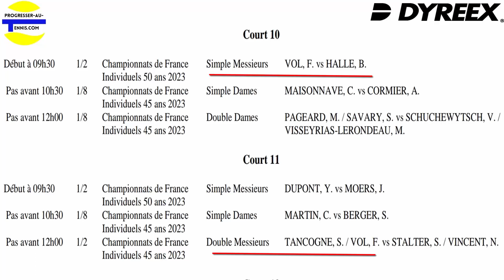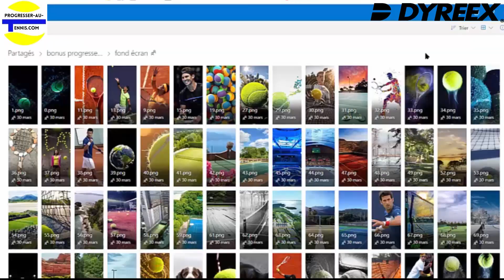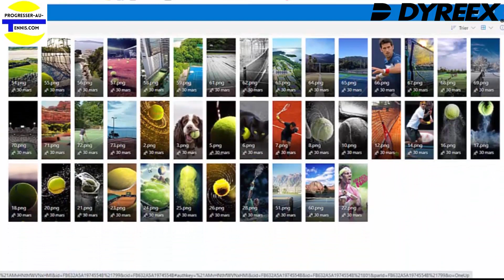Roland-Garros +50 quart en double - Progresser au tennis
Jour de repos en simple avant la demi-finale mais quart de finale en double avec l'autre Montpellierain Stéphane Tancogne 3/6 comme moi.
Vive le tennis
Fab

🚀Devenir une machine avec un programme d'entrainement physique spécifique au tennis